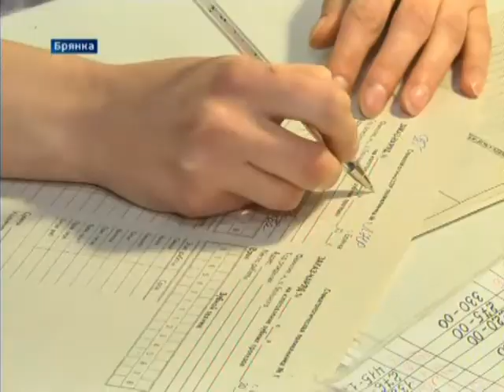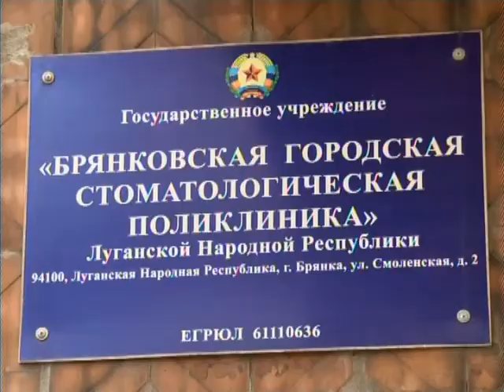Стамотологическое протезирование в Брянке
ГТРК ЛНР. Вести. 16 марта 2021 г. 19:30